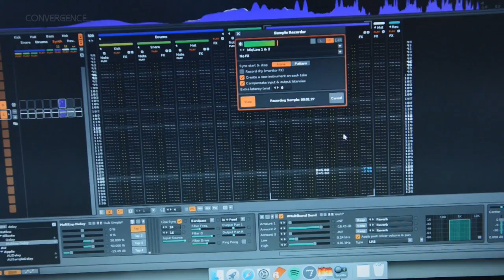Convergence 2016: Electronic Music + Visual Art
When it comes to Electronic Music + Visual Art, we have entered into a post-instrument era in which music and visual art born of technology produce contemporary, dynamic and convergent new forms. Traditional apparatus and techniques are displaced by computer based processes, virtual instruments, electronic hardware and custom machines, stems, patches, waveforms and midi. This inaugural residency welcomes artists working in rhythmic and experimental electronic music realms, digital visual artists, and those pursuing work that creates synergies between sound, music and art.

This Banff Centre residency provided the context for artists to research, conceive, prototype and present new artistic works, tools, techniques and perspectives for electronic music, sound, and visual creation. Under the artistic direction of Patti Schmidt and Jen Mizuik, and led by faculty Robin Fox and Uwe Schmidt with guest faculty who are specialists in their fields, the program offered sessions and workshops on modular synthesizers, electronic music software and hardware, visual creation software and methods, artistic process and philosophy, and the nature of live performance in these technologically dominated fields. Together artists, peers, and world-renowned faculty exchanged knowledge, discussed ideas, experimented with processes, created, collaborated, performed, and shared artistic experiences.

Artists presented their works-in-progress throughout the program. The nature of the practices involved determined the presentation format and ranged from live performances, informal presentations, installations, talks and workshops. Artists received technical and artistic guidance during the development of their projects and research. This video gives a glimpse into the coolness that was the 2016 Convergence Residency.